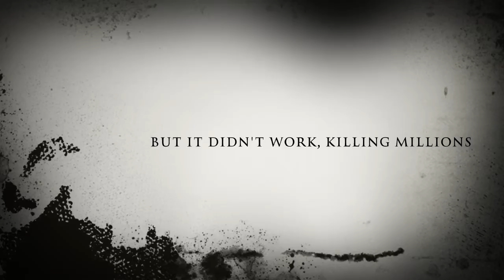The Deadly Disease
Durham Summer Camps - Movie Making July 2015